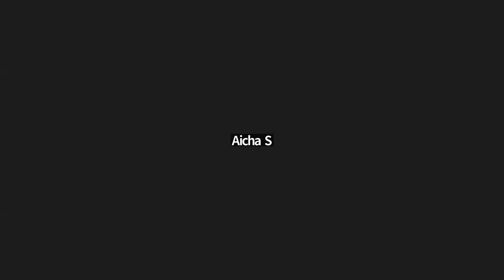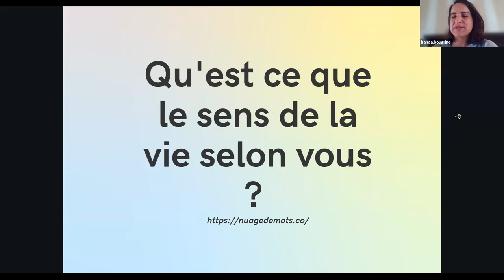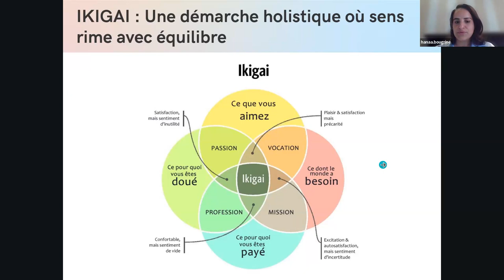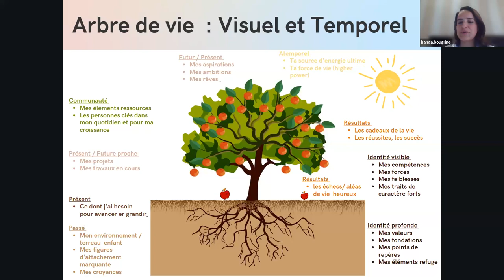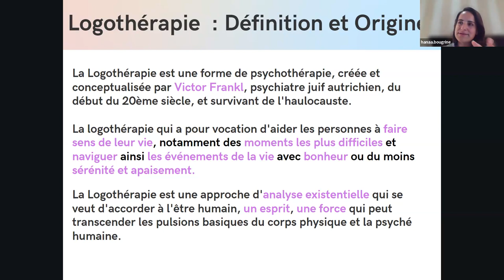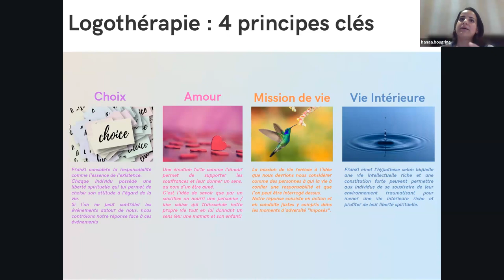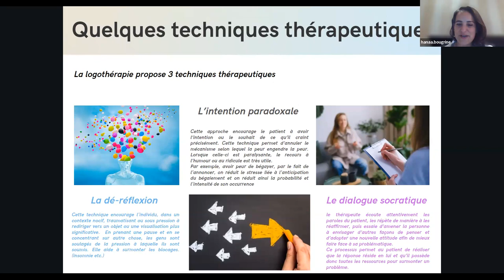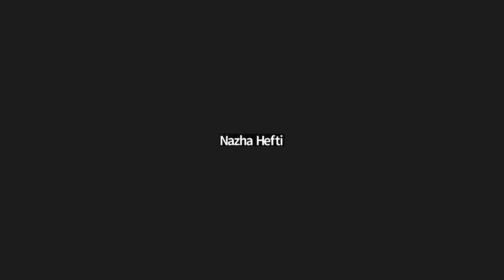Quête de sens au service du bonheur par Hanaa Bougrine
L'humain est en quête de sens. Quoiqu’ils fasse, quoiqu’il subit, il faut que cela ait un sens. Comprendre les individus, c’est donc comprendre ce que nous recherchons lorsque nous nous efforçons de trouver ou de donner du sens à une existence pour laquelle tout laisse à penser qu’elle n’en a aucun. Là où il fait défaut les hommes s’engagent dans une quête désespérée pour le faire jaillir.
Là où il y a sens, il y a humanité, là où il n’apparaît pas, ou pire ! là où il disparaît, l’humanité disparaît avec lui.
Les sens nous relient à nous-même et au monde et l’on peut leur ajouter une sensibilité plus affective par laquelle nous percevons les autres comme autres.
Le paradoxe constitutif de la quête du bonheur : une contradiction à l'origine de la réflexion philosophique : l'homme veut le bonheur, mais ignore les moyens d'y parvenir : Que la poursuite du bonheur, ou des moyens de l'atteindre, constitue une fin universelle de la nature humaine, c'est ce dont, semble-t-il, on s'est avisé depuis fort longtemps.
C'est le sujet de notre atelier en ligne dans le cadre de l'initiative du coaching pour tous avec Hanaa Bougrine qui est:
- Ingénieure environnement reconvertie
- Consultante Transformation des Organisations et Change Management et en cours de reconversion coaching
- Facilitatrice interne en entreprise via des méthodes d'intelligence collective
- Furtivement coach agile
- Coach ICF LCP ACSTH par Coaching lab Academy.
- Grandes curieuse des dynamiques humaines et leur impact sur soi et vice versa
Nous tenons à remercier notre chère Hanaa Bougrine pour son soutien, sa générosité et son partage.

Je rappelle que cet un atelier en ligne gratuit s'inscrit dans le cadre de l'initiative